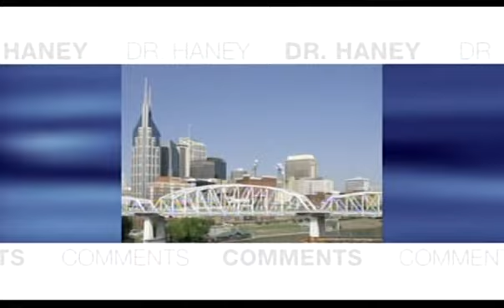African American History @ 21st Century, Dr. EKSanford10